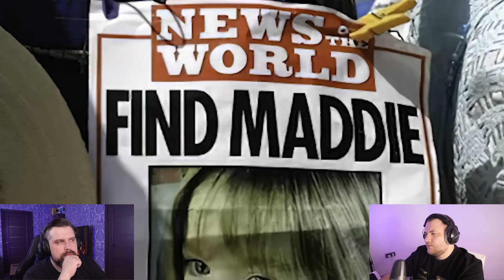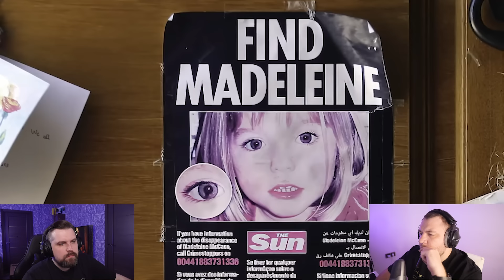ТАИНСТВЕННОЕ ИСЧЕЗНОВЕНИЕ МЭДЛИН МАККАНН